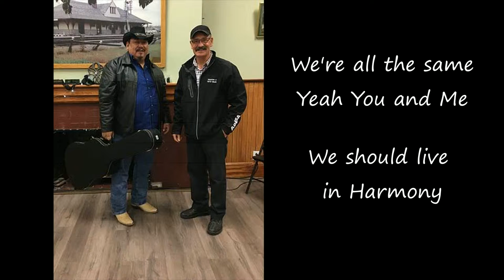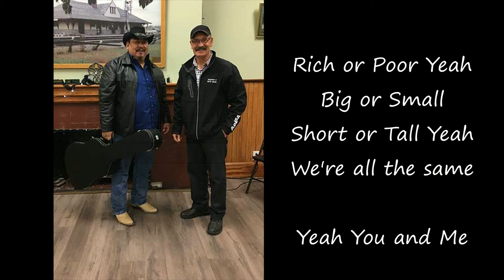Lucien Spence - Rich or Poor (Lyrics)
Songwriters: Dave Rodgers/Lucien Spence